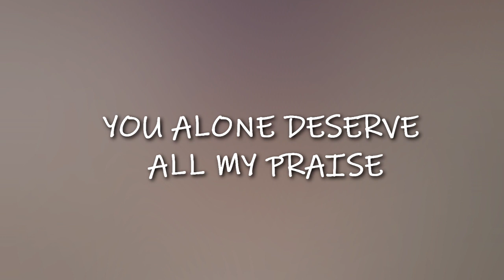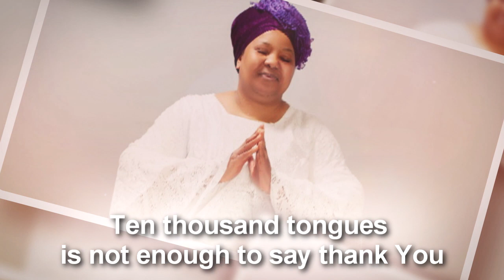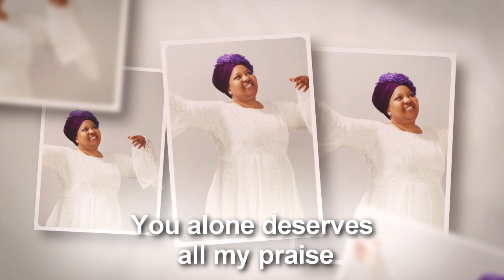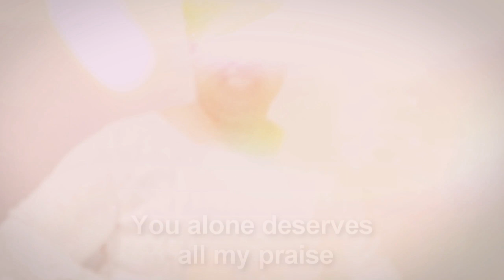You Alone deserves all my Praise - Grace Amah lyric video